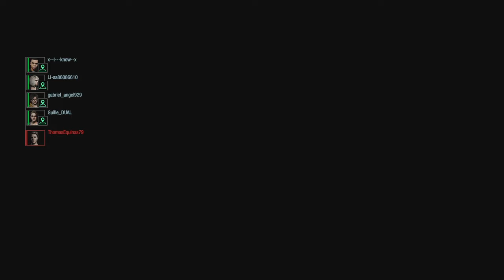Alex's Area 3 Wipe-out!! Resident Evil Resistance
Ggs to all. Whenever I'm using Alex in area 3 my number 1 goal is to seperate survivors. It's definetely not an easy task, but if it works it makes the match alot more in my favor.